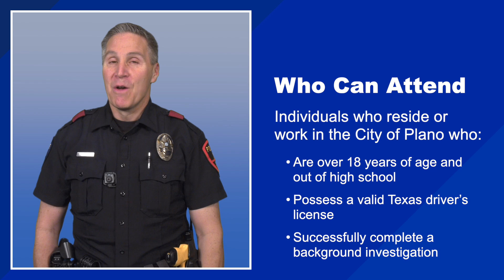Safety Minute 206: Citizens Police Academy Enrolling Now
In this session, Officer Chris Bianez announces that Plano Police Department is enrolling for our Spring Citizens Police Academy classes which will begin on February 10 through May 5. Classes will be held each Thursday evening from 7:00 PM to 10:00 PM at the Plano-Richardson Training Center (4912 14th St, Plano, TX 75074).

WHO CAN ATTEND:
Individuals who live or work in the City of Plano who:
* Are over 18 years of age and out of high school
* Possess a valid Texas driver's license, and
* Successfully complete a background investigation.Please use links below for additional information or to access the online application form.

We encourage you to sign up as soon as possible, because these spaces fill up fast. I hope to see you in the next class.

Officer Chris Bianez
Crime Prevention Unit
Plano Police Department